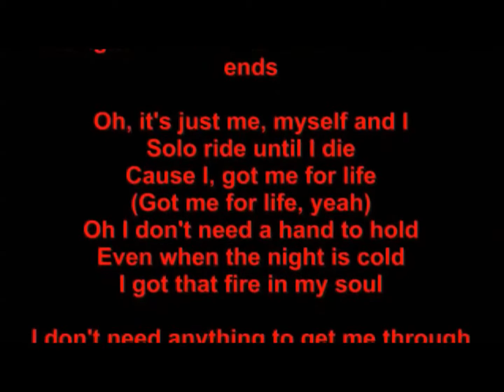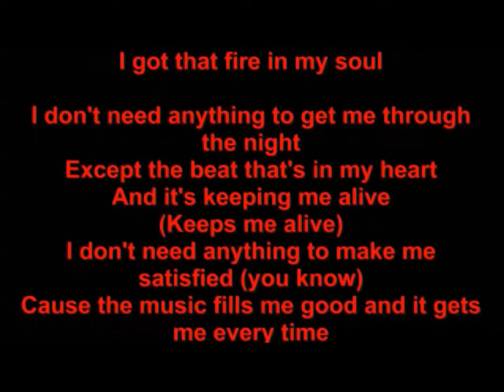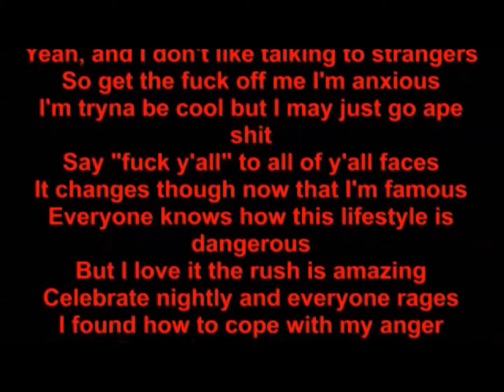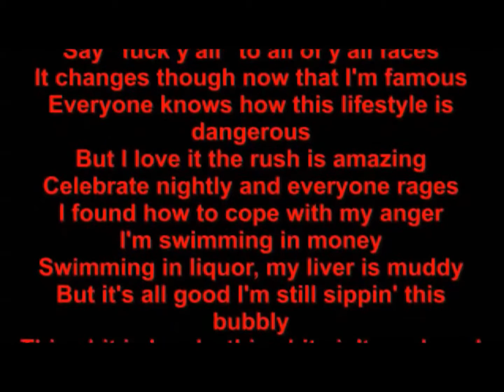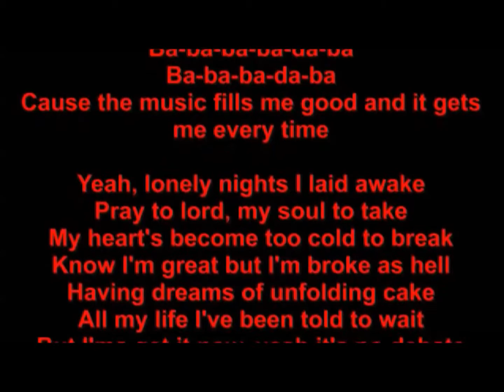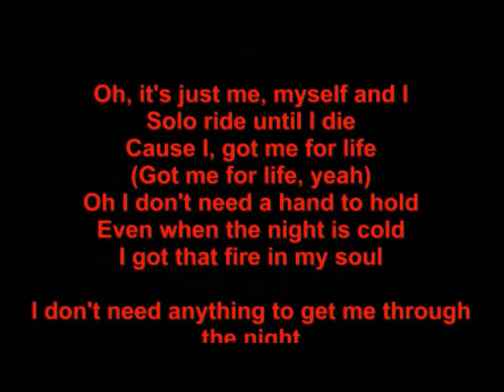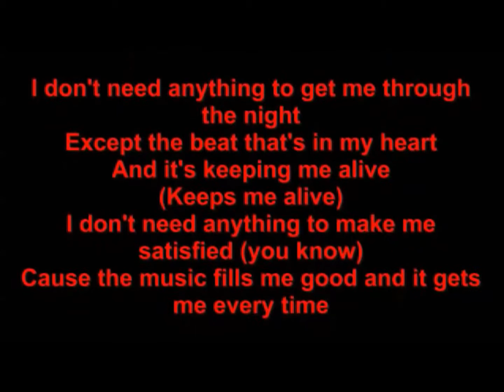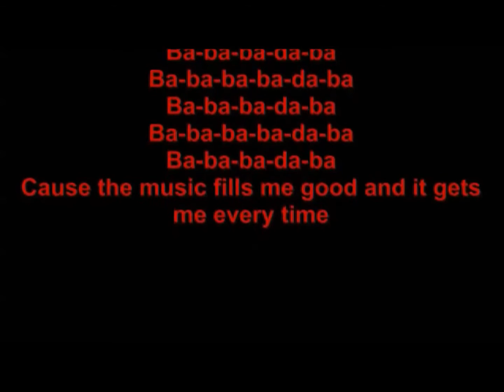G EAZY X BEBE REXHA – ME, MYSELF & I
Ich habe auch weitere Lyricvideos in meinem Channel.